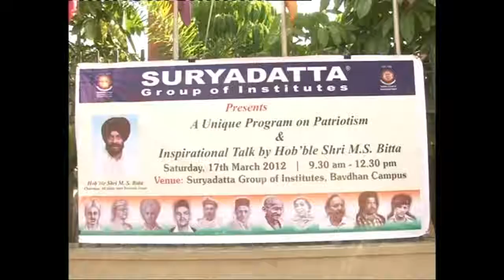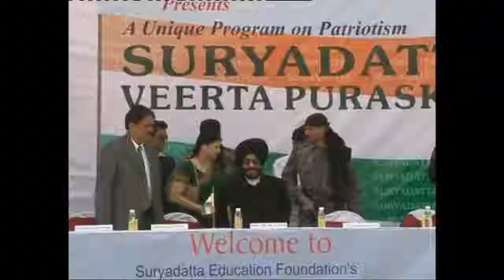Suryadutta Group Of Institute .